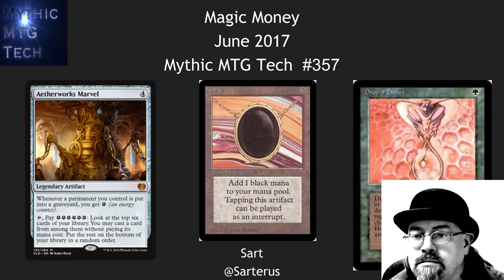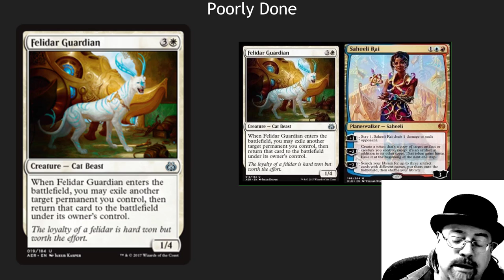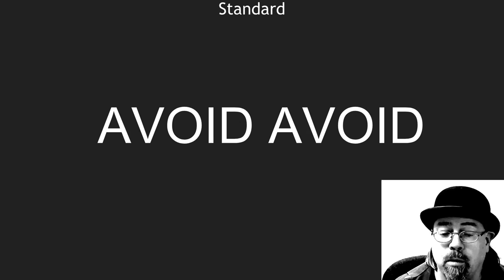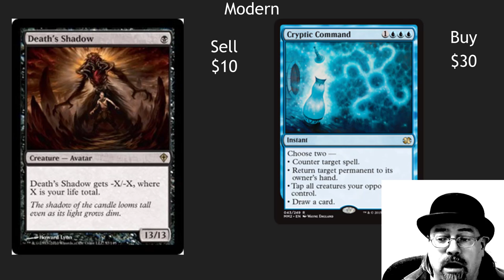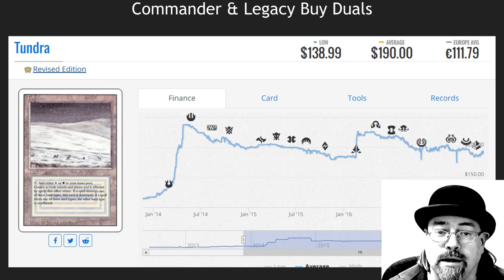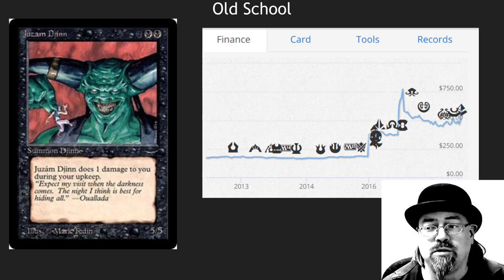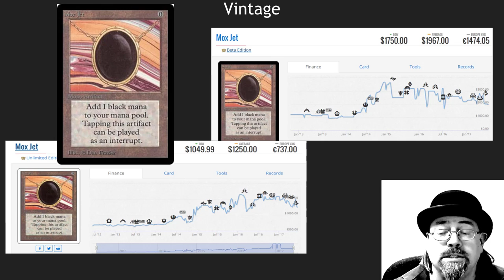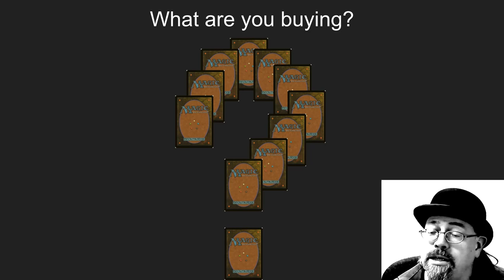June 2017 Speculation & Investment - Mythic MTG Tech # 357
Financial advice on all magic formats, Vintage, Commander, Legacy, Modern and even Standard.